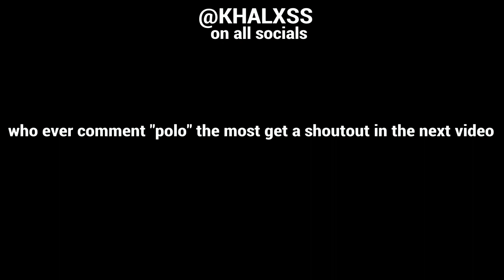Dangerous ⚠️ + Smartest Console Keyboard And Mouse Piece Control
Dangerous ⚠️ (Fortnite Montage)
Fortnite Montage - "Dangerous"
Song: Lil Story "Dangerous B " ft. Baby Russ

fastest editor
console
best fortnite player
faze sway
cash cup highlights
editor